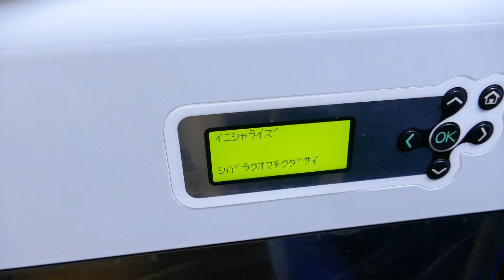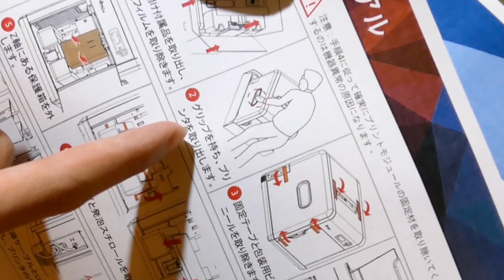暇だったので3Dプリンター買ってみた！ 4K映像 4K放送 新元号 令和になっても頑張ります